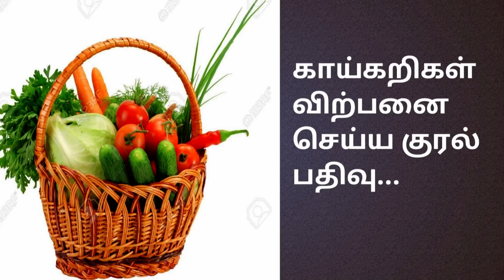Cell : 9965434481...Vegetables voice Male Voice காய்கறிகள் விற்பனை செய்ய குரல் பதிவு..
சின்ன வெங்காயம் 4 கிலோ 100  குரல் பதிவு click now

மறக்காம Subscribe and bell - யை கிளிக் செய்யவும் நண்பா. மேலும் எங்களிடம் அனைத்து வியாபாரத்திற்கும் குரல் பதிவு உடனுக்குடன் பேசி Whatsapp மூலம் அனுப்புகிறோம் மேலும் புதிய கடை திறப்பு விழா விளம்பரம் கோயில் திருவிழாவிளம்பரம் பேசி தருகின்றோம் எங்களை தொடர்பு கொள்ள செல் : (W) 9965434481 மற்றும் 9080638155
எங்களை தொடர்புகொள்ள.
My Whatsapp 👇👇👇Link Click now..

எங்களது Demo Voice 👇👇👇 Link Click now...

திறப்பு விழா கடை விளம்பரம்
Demo Voice 👇👇👇Link Click now ...